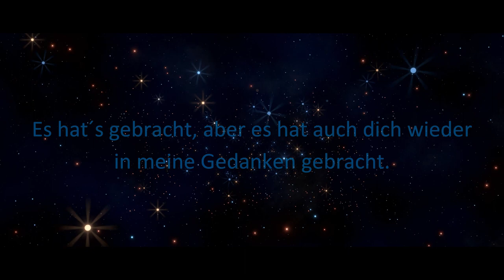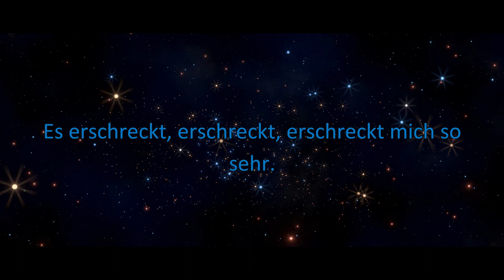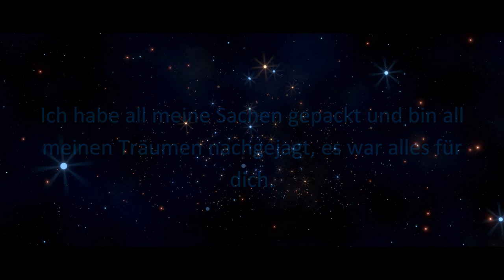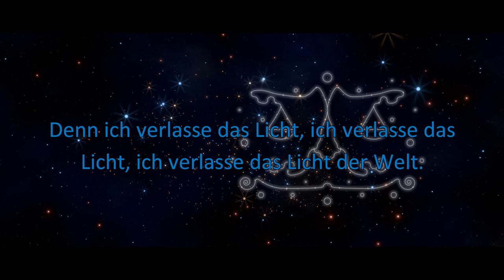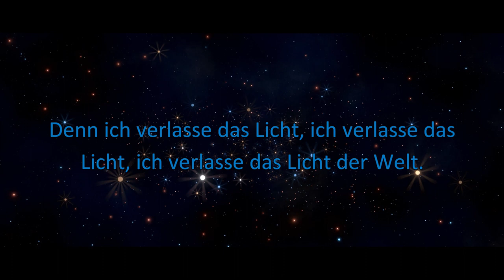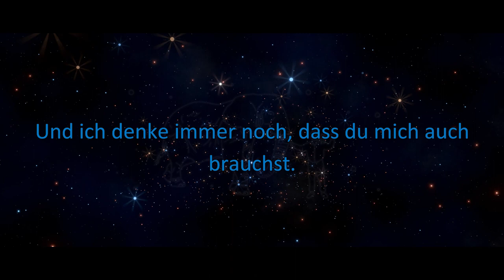Night Traveler - Portland (German lyrics / Deutsche Texte)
Frohe Weihnachten allen Bürgerinnen und Bürgern Deutschlands, schöne Weihnachtsfeiertage, viel Gesundheit, Familienwohl am Weihnachtsbaum.
Danke an einen deutschen Staatsbürger namens Marcel für die Übersetzung des Textes ins Deutsche.
Ich wünsche der Familie Marcel ein friedliches und ungestörtes Weihnachtsfest.

(Übersetzt von einem automatischen Übersetzer)

Grafiken, Spezialeffekte, 3D-, 2D-Animation Original-Gesamtwerk Newvideo418

Original-Zeichnungskomposition Newvideo418

Vielen Dank

🔘 Dogecoin (DOGE)
DQhxekHviXUcKgX6Xq87miAs1J5R7aea4x